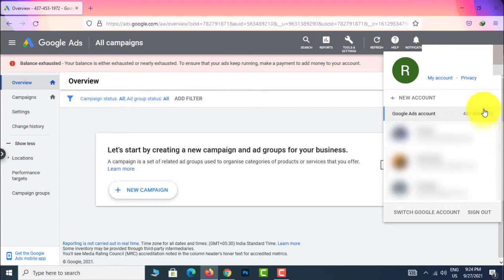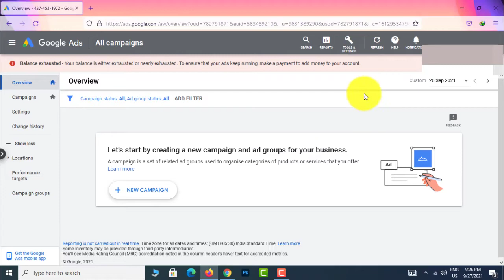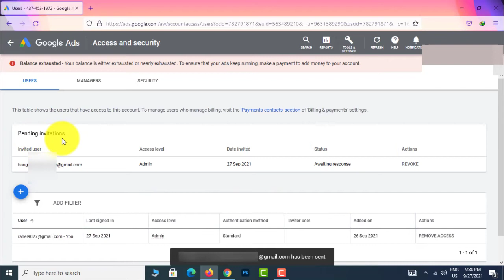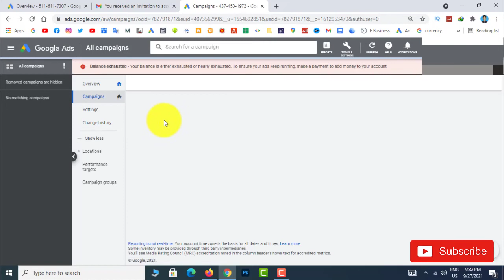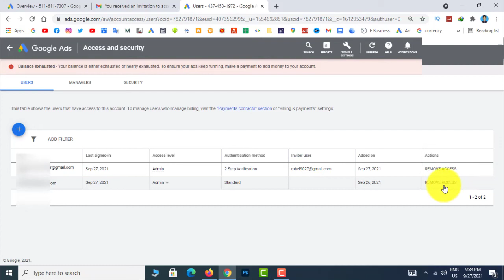How to Give Access to Google Ads Account | How To Give Google Ads Account Access To Another User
Typing Master Bangla

 কীভাবে সঠিক নিয়মে Google Ads একাউন্ট খুলবে

Google Ads Account Payment Mathod Ad

Earn Money For Imo | Imo Income | Imo Income Tricks 2021

Imo Payment Withdraw | Imo App Payment Proof

How to Create verify Payoneer Account

Islami Bank Platinum Debit card | এই কার্ড দিয়ে সবকিছু হবে।

How to get Payoneer Mastercard in Bangladesh | ফ্রিতে মাস্টার কার্ড অর্ডার করুন

Free Payoneer Mastercard Fee | ফ্রিতে কিন্তু ফ্রি নয়, অর্ডার করার আগেই দেখুন

Platinum Dabit Card কীভাবে পাবেন এই কার্ড দিয়ে কী কী করতে পারবেন।

Tag Line...
google ads tutorial, google ads, google adwords, how to give access to google ads account, give access to google ads, add a user in google ads,
how to give access to your google ads, give someone else google ads access, how to give google ads access, how to grant google ads access,